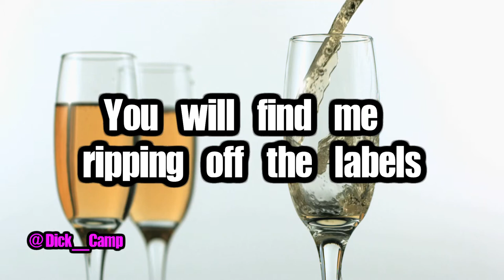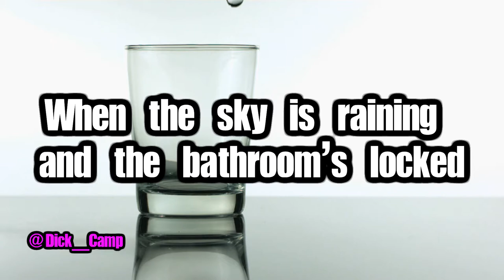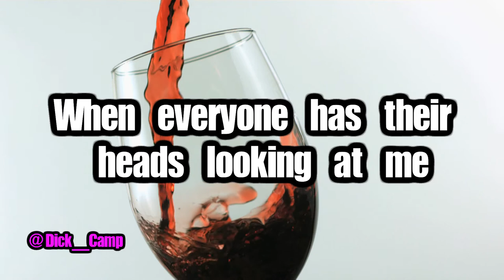Emeli Sandé - Next To Me (Got To Pee Parody) (Lyric Video)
AKA Dick Camp

Campers 4 Life